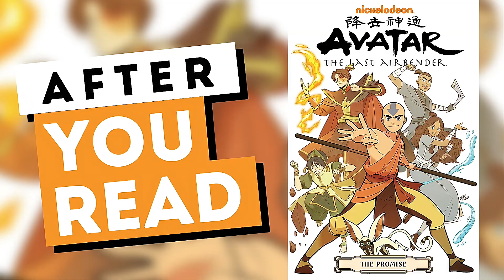Zuko has a DEATH WISH!? | Before You Read The Promise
Non-spoiler review for Gene Luen Yang's graphic novel The Promise: A Last Airbender comic series.

0:00 - Introduction
0:29 - What I Liked
4:04 - What I Didn't Like
7:33 - Recommendation

United States

CREDITS

MUSIC

"Master of the Elements"

BIBLIOGRAPHY

• The Promise